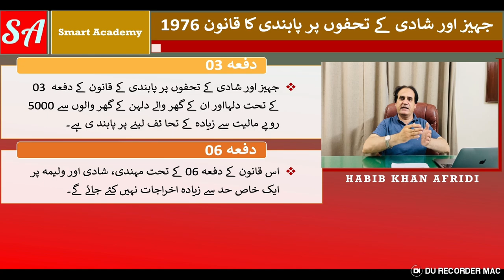Reel: Dowery and Bridal Gifts Restriction Act 1976.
Discover the significance of the Dower and Bridal Gifts Restraint Act 1976, a crucial legislation safeguarding the rights of women in matrimonial relationships, specifically addressing issues concerning dowry and bridal gifts."